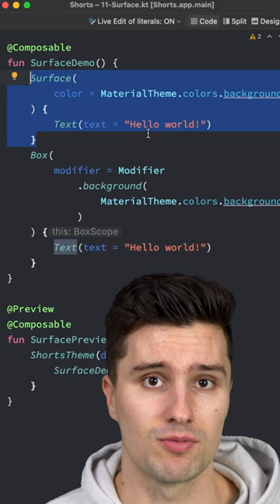What the Heck Is a Surface In Jetpack Compose?!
Follow for more Android & Kotlin tips 🙌